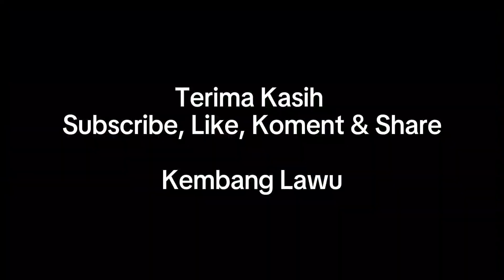Vlog Ndeso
Kegiatan sehari-hari di kampung